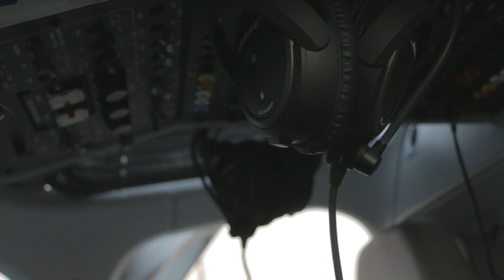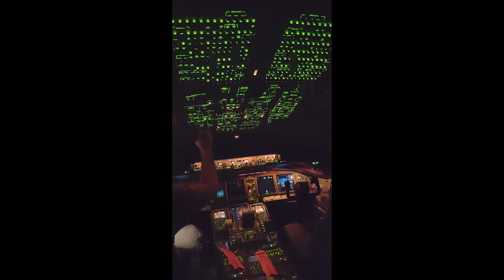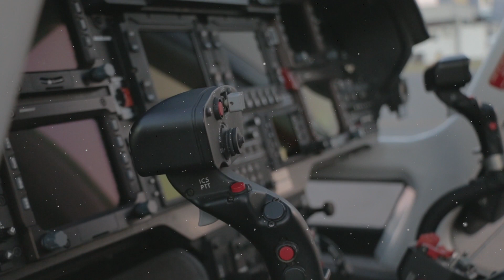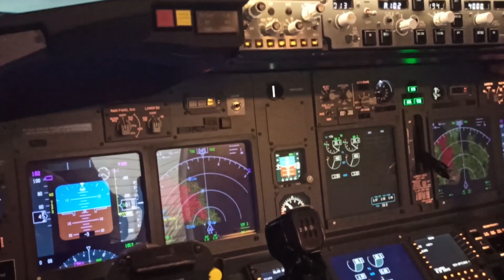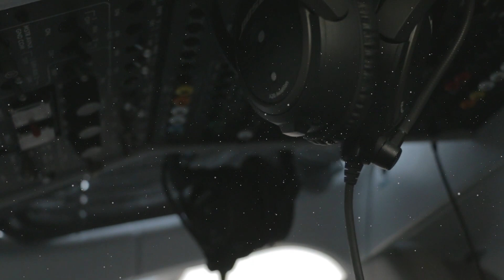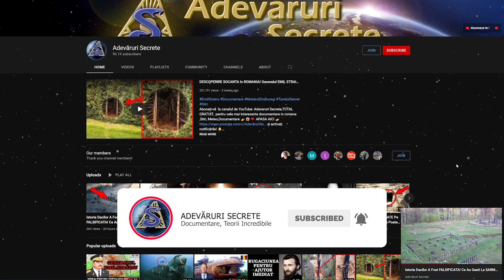DESCOPERIRE SOCANTA In ROMANIA! CE Au GASIT NU Trebuia Sa VADA NIMENI ! Stiri,Teorii Incredibile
Ce Cauta MOSSADUL in BUCEGI !??Ce s-a intamplat cu Elicopterul Israelian Disparut in MUNTII BUCEGI! O Ipoteza Uimitoare facuta pe firul evenimentelor, Dezvaluie CEVA CE NIMENI Nu Trebuia Sa STIE !!!

DESCOPERIRE SOCANTA In ROMANIA! A Fost GASIT Ceea Ce NIMENI NU Trebuia Sa VADA! Stiri,Documentare ,Teorii Incredibile